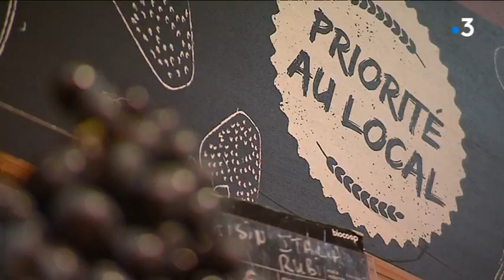Grand Besançon : recherche maraîchers et terres agricoles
Le grand Besançon étudie actuellement les candidatures pour rejoindre la structure "graines de maraîchers" installée à Chalezeule. Face à une demande croissante en légumes bio et locaux la formation et l'installation a bien du mal à suivre. Pour s'installer il faut trouver du terrain, pas si simple aux abords des villes. Thierry Chauffour, Denis Colle, David Martin.

Avec
Jérôme Maire
Maraîcher
Vincent Girard
Coopilote Franche-Comté
Françoise Presse
Vice-présidente Grand-Besançon